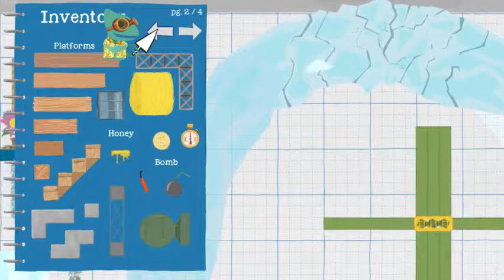Ultimate Chicken Horse EP6 The Doomtanic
Today we make a new level called the Doomtanic. the code is ZNSK-J7UR.